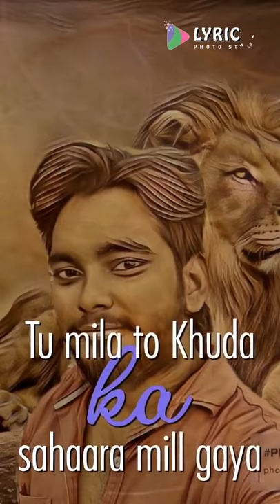V k Babu soaso ko jine ka sahara mil gaya tone